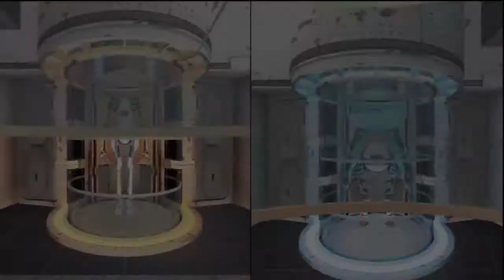Portal 2 Playthrough | Episode 3 w/ Patrick and Kevin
Hello and welcome to DND Gaming. This is the third episode our Portal 2 playthrough series. In this episode, we complete the first set of challenges and get started on "Mass and Velocity" Any CONSTRUCTIVE feedback is welcomed :)